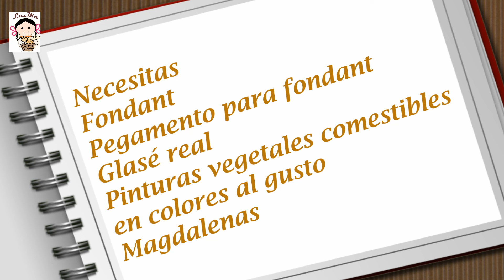Cupcakes Fiesta del té del cuento de Alicia.- RecetasdeLuzMa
Son cupckes divinos decorados con tacitas, jarritas y diminutas pastitas para  la hora del te del cuento de Alicia en el pais de las maravillas. Vé cómo hacerlos fácil y divertido en casa.

 Las recetas que necesitas para la decoración son